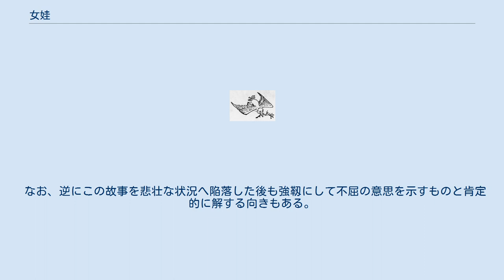女娃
女娃（じょあ、じょあい）は、中国神話に登場する女性。
 『山海経』北山経に拠れば天帝の1柱として南方を守護する炎帝神農氏の娘（末女）で、東海地方（推定現中華人民共和国山東地方辺の黄海沿岸部）を遊歴中に海に溺死し、その恨みを晴らすべく鳥と化して太行山脈に属す現中華人民共和国山西省の発鳩山（はつきゅうさん）に棲み、東海を埋めんと周囲の山から木石を銜え運んで海中に投下するようになったといい、化した後の姿は烏に似て頭に文様があり嘴は白く足は赤く、「セイエイ、セイエイ」と鳴くが為に精衛（せいえい）と名付けられたという。
 精衛（明蒋応鎬画） 『述異記』はこれを承け、彼女の化した精衛が帝女雀（ていじょじゃく）とも呼ばれた事、溺死地は東海に注ぐ川の精衛誓水処という地で精衛はそこの水を呑まないと誓っている為に誓鳥（せいちょう）、又は志鳥（しちょう）と呼ばれ、更には冤禽（えんきん）とも呼ばれた事、精衛は海燕と偶して子を産むが、その雛は雌鳥だと精衛に、雄鳥だと海燕に似た姿に育つといった事を記す。
 ところで『山海経』において帝（天帝）と何らかの繋がりを持つ者で死後の転生が語られる場合、その存在はある部族に信奉された神であったと類推され、また汎世界的に天地創造の最高神が鳥等の小動物に命じて「原初の海」の底から泥を汲み上げさせて大地を造成したと語る「潜水型」と呼ばれる創造神話が分布し、精衛の東海を填めんとする行為はそうした神話類型の幽かな残影である可能性が想定されるので、或いは彼女はかつては天地創造を果たした偉大な女神であったが男性優位の父権制が蔓延した結果、零落して炎帝の娘にしてその意思を代行する使者という下位的位置に組み込まれ、更にその痕跡すらも忘却されて本来の神話の矮小化された一説話のみが遺されたといった過程も推測出来る。
また、女娃は「少女」と呼ばれるが、これは未婚の若い女人を意味すると思われるのでそこにはかつての神妻として捧げられた女人の人身御供の習俗が反映したものと考えられ、或いは『述異記』の誌す海燕との婚姻はそうした説話の悲劇性を緩和させる目的で付加されたものとも考えられる。
 女娃の故事から、不可能な企ての実現に努めるが遂に徒労に終わる事の喩えとして「精衛海を填（うづ）む」（精衛填海（せいえいてんかい））という成語が生まれ、これはまた「精衛石を啣（ふく）む」（精衛啣石（せいえいかんせき））」ともいう。
 南朝宋の陶淵明も「読山海経」と題する連作五言詩の第10首でこの故事を詠むが（右参照）、人外（物）に変じても尚激しい意志（猛志）を持ち続ける彼女を謳い上げつつもその意志の報われる朝（良辰）は決して迎えられないであろうと結ぶ事で、詳細は不明であるが彼女の「猛志」に重ねた晴らされざらむ自身の鬱憤を諦念を混えて吐露したものであったと考えられる。
 なお、逆にこの故事を悲壮な状況へ陥落した後も強靱にして不屈の意思を示すものと肯定的に解する向きもある。